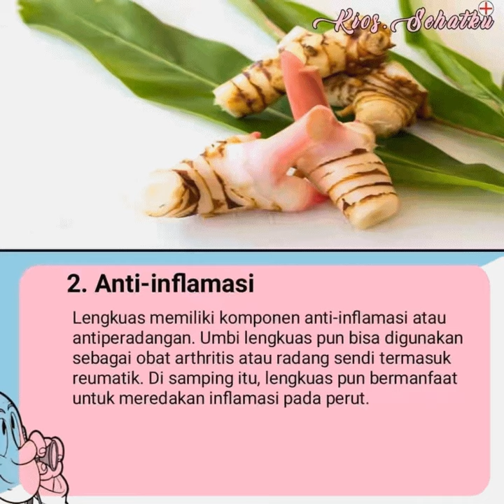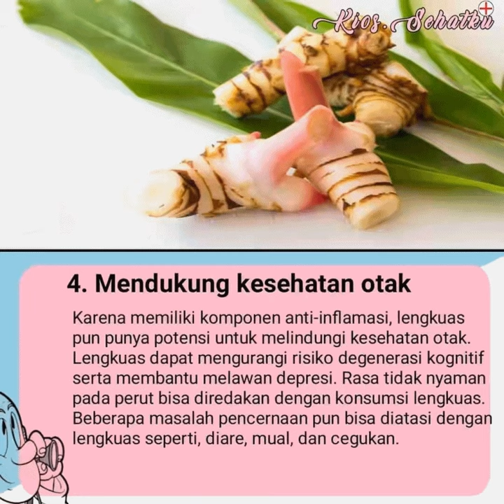manfaat lengkuas bagi kesehatan